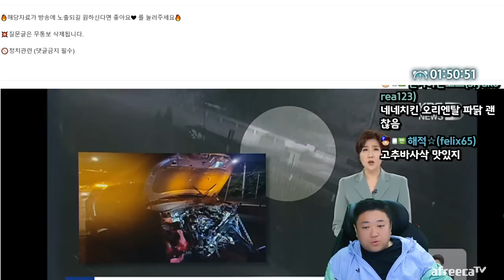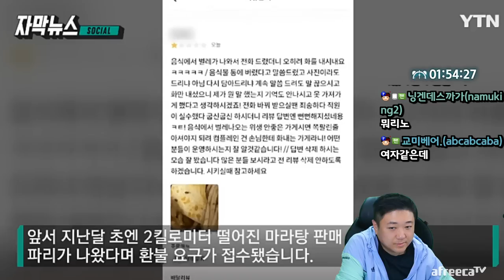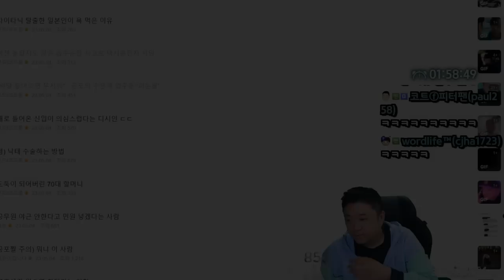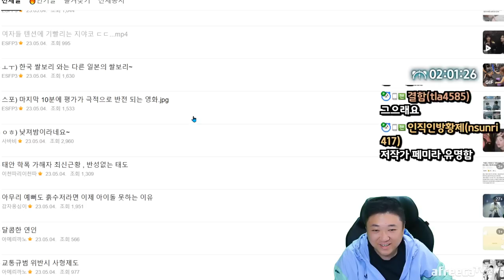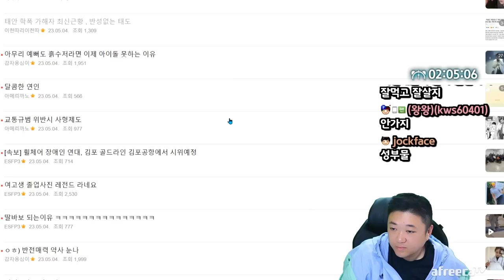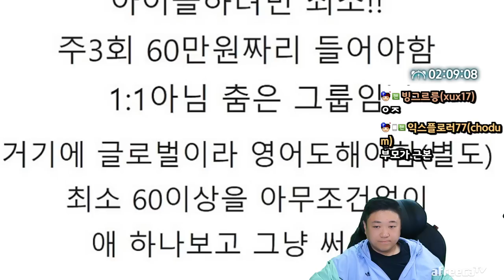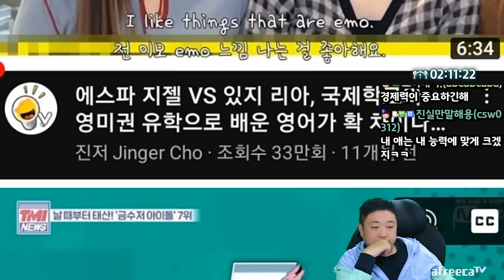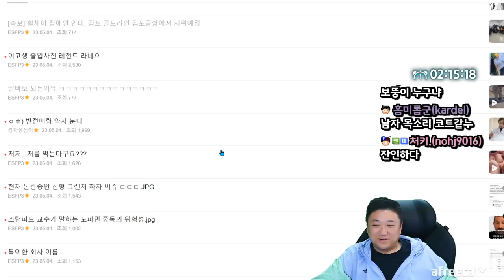가해자의 반성없는 태도에 공분 (23.05.04-3)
[음원출처]